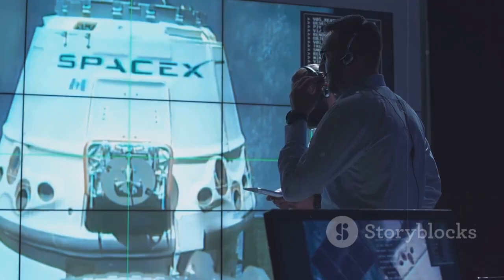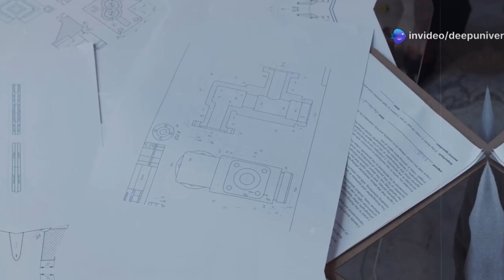BAD NEWS! Starship Flight 9 Booster 14 Ripped Up on Landing, S35 Ruined...Here's What Happened!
Starship Flight 9 faced a major setback when Booster 14 was severely damaged during landing, causing significant concerns for SpaceX’s progress. The powerful impact resulted in the booster being ripped apart, while the Starship S35 sustained serious damage as well. Early reports indicate that the landing system encountered unexpected issues, possibly linked to engine performance or guidance failures. This incident highlights the risks involved in rapid spaceflight testing and the challenges SpaceX continues to navigate. Despite the damage, engineers are already analyzing the data to improve future flights and enhance vehicle reliability.